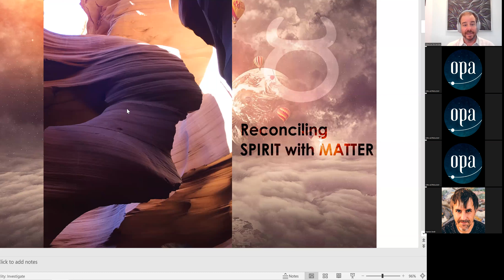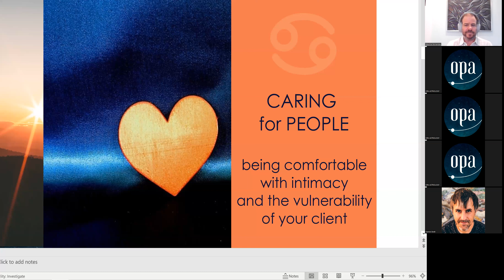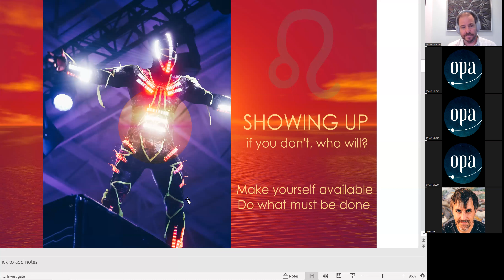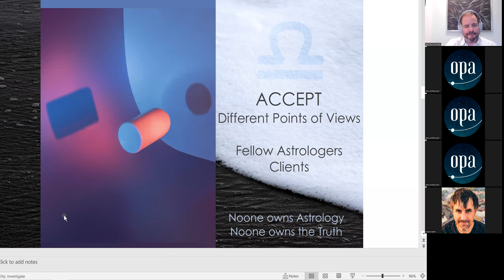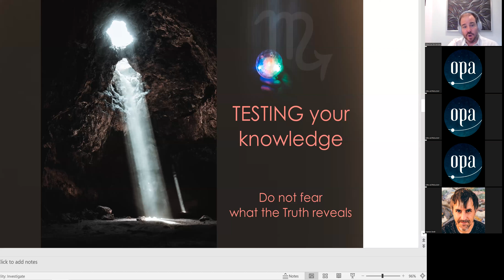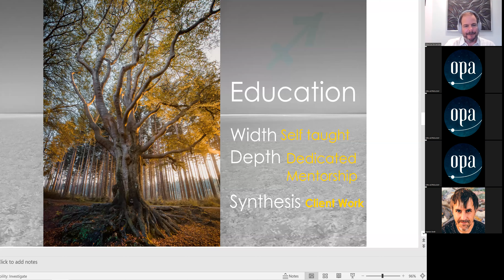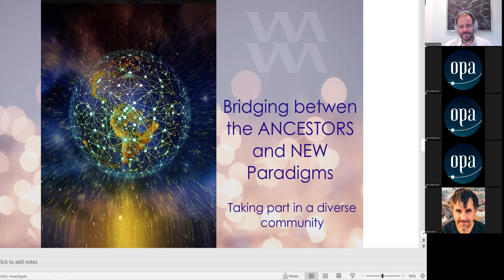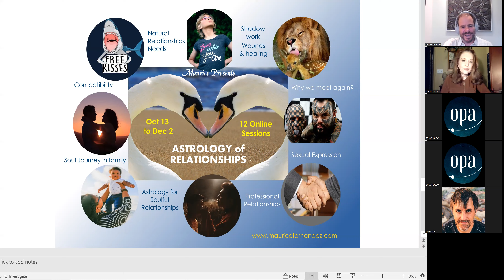12 Milestones of Astrology Practice - I-Astrologer.